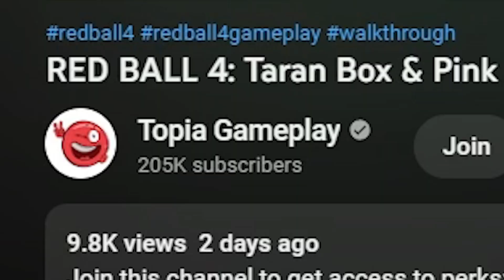RED BALL 4: THE NEXT LEVEL SPEED RUN of RED BALL 'Pro vs Noob' No Cut Gameplay VOLUME 1,5